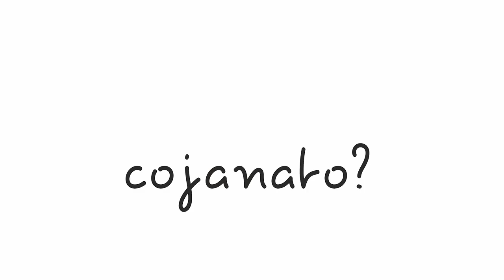Wzmacniający masaż.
Ćwiczenie uważności z książki "Moja supermoc" E.Snel, wyd. CoJaNaTo, Warszawa 2018
"Moje ciało to mój najlepszy przyjaciel.
Twoje ciało też potrzebuje twojej uwagi. Ciało
jest bardzo ważne. Zwykle zwracamy na nie uwagę,
tylko kiedy coś nas boli, a przecież odczuwanie tego,
co się dzieje w ciele, pozwala nam stwierdzić,
czego ono potrzebuje, na przykład że jesteśmy
zmęczeni lub głodni".